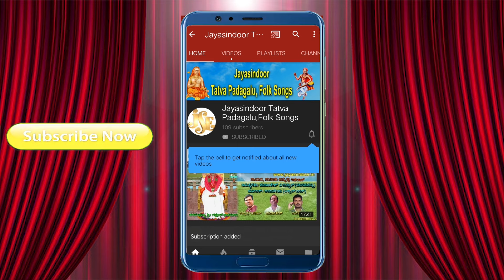Muniswamy Yeregera Tatva Padagalu | Yaakena Kannolage Mannu Hakide Maye | Jayasindoor Tatva Padagalu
Muniswamy Yerigera Tatva Padagalu | Yaakenna Kannolage | Kannada Tatva Padagalu | Kannada Thtavalu

Song Name: Yaakenna Kannolage
Singer: Muniswamy Yerigera
Lyrics: Avadhutha Sri Ganeshwara Swamy
Album No: JSE-1070
Recording Studio: Pandavagala Anjaneyulu
Similar Searches:
Tatva Padagalu
Bhakthi Tatvalu
Jayasindoor Tatva Padagalu
Thatvalu Bhakthi
Tatva Padagalu Kannada
Bhakthi Thatvalu
Jayasindoor Kannada
Jayasindoor Padagalu
Jayasindoor Songs
Thatvalu Songs
Bhakthi Tatvalu Songs
Kannada Tatva Padagalu
Latest Kannada Thatvalu
Best Kannada Thatvalu
New Kannada Thatvalu
Jayasindoor Thatvalu
Tatva Padagalu
Kannada Tatva Padagalu
Kannada Songs
Kannada Thatvalu Songs
Kannada Tatva Padagalu Songs
Guru Thatvalu
Thayappa Songs
Sidampura Syakapura Ramanna Bhakthi Songs
Sidampura Syakapura Ramanna Thatvalu
Sidampura Syakapura Ramanna Bhajana Thatvalu
Sidampura Syakapura Ramanna Bhakthi Thatvalu
Sidampura Syakapura Ramanna Thatvalu Songs
Sidampura Syakapura Ramanna Kannada Songs
Sidampura Syakapura Ramanna Tatva Padagalu Songs
Sidampura Syakapura Ramanna Tatva Padagalu
Sidampura Syakapura Ramanna Kannada Bhajana Thatvalu
Sidampura Syakapura Ramanna Kannada Tatva Padagalu
Sidampura Syakapura Ramanna Kannada Thatvalu Songs
Sidampura Syakapura Ramanna Bhajanalu
Shambhu Somanatha Shivacharya
Shambhu Somanatha Shivacharya Tatva Padagalu
Yaakenna Kannolage Song
Muniswamy Yerigera Music
Muniswamy Yerigera Music Songs
Avadhutha Sri Ganeshwara Swamy Lyrics
Avadhutha Sri Ganeshwara Swamy Lyrics Songs